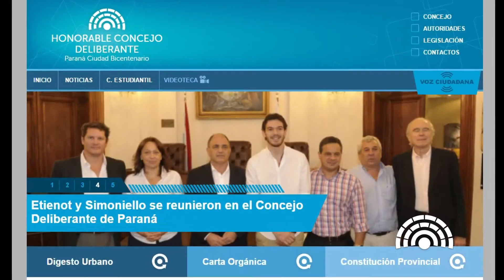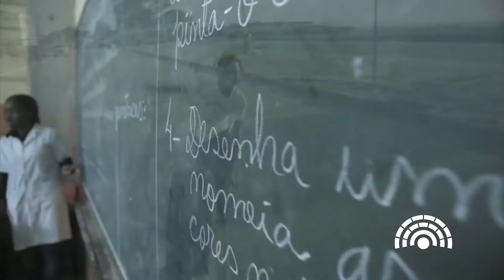25 de agosto de 2016